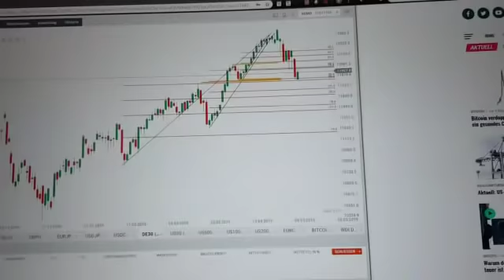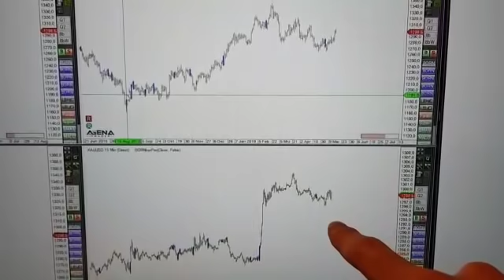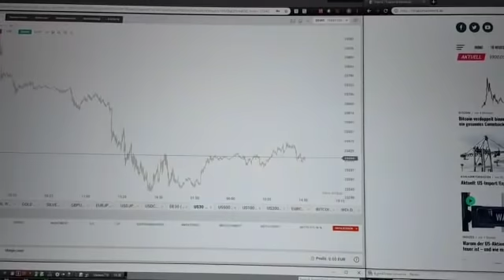Rüdiger Born: Aktuelle Lage bei Dax, Dow, Gold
Die aktuelle Lage bei Dax, Dow und Gold möchte ich im folgenden Video direkt am Chart besprechen. Der Dax ist heute auch mein "Trade des Tages". Sind Sie noch nicht dafür registriert? Dann bitte einfach kostenfrei hier anmelden und lesen!